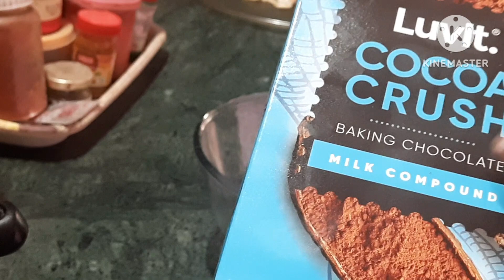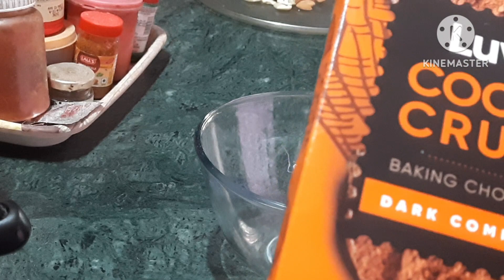Birthday paain baneili chocolate recipe milila special treatment robot karuchi kete kama